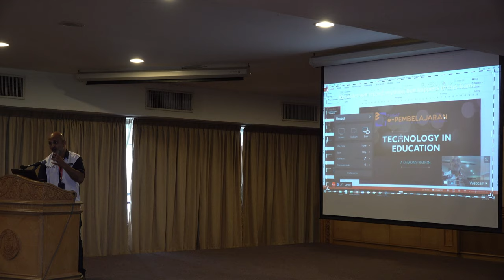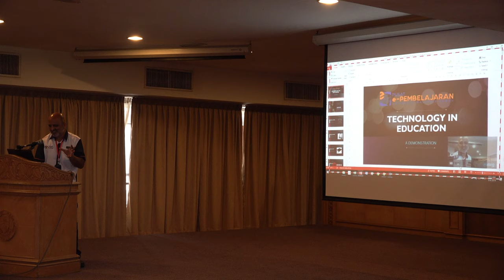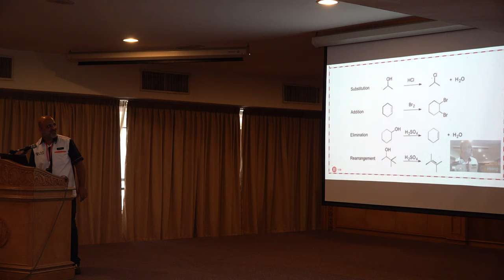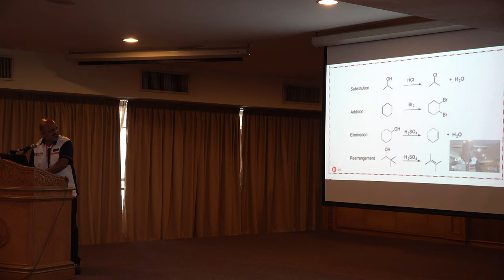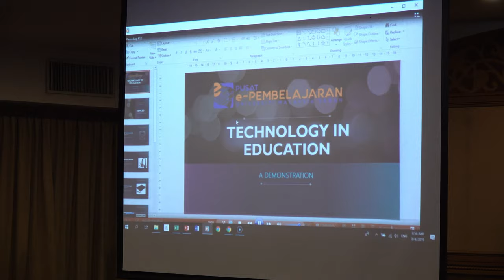MAJLIS PENYERAHAN SMART ICT TOOLS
DEMO ON HOW USING SCREENCAST O MATIC SOFTWARE

SPEAKER :  PROF. MADYA DR. KENNETH FRANCIS RODRIGUES &  MOHD ZULFADHLEE BIN ABD NASYIR
VENUE : GALERI, BANGUNAN CANSELORI, UNIVERSITI MALAYSIA SABAH